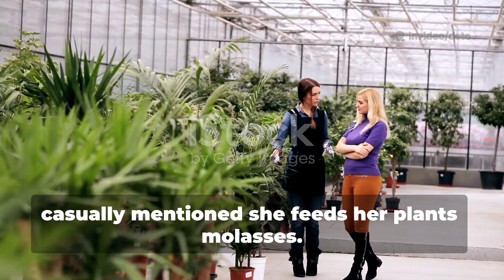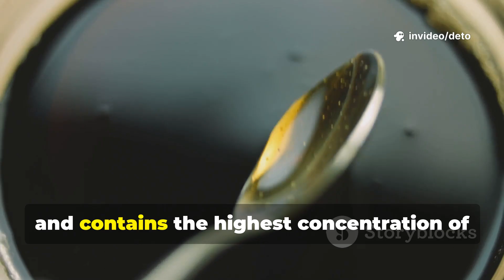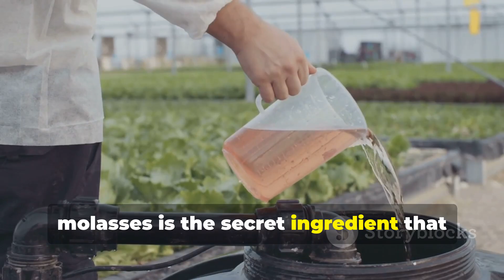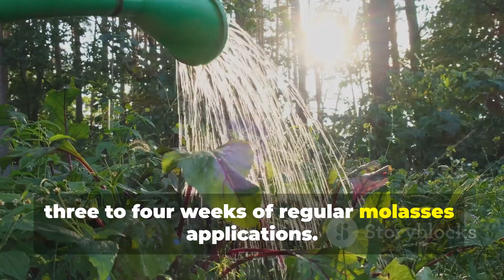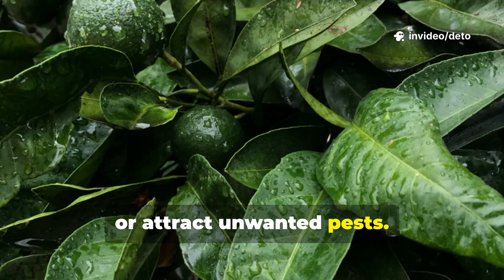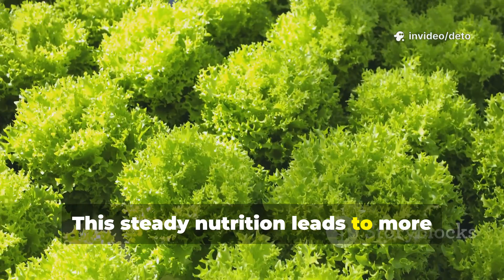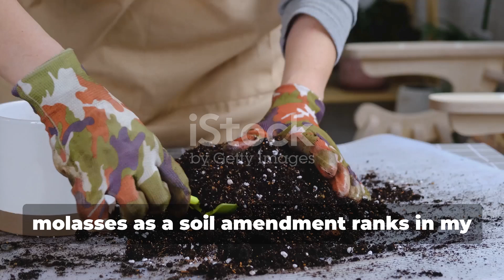Molasses in Your Garden? This 1 Tablespoon Trick Explodes Root Growth in 3 Weeks (Shocking Results!)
What if I told you that ONE tablespoon of a $4 pantry ingredient could create MORE root growth than $50 worth of synthetic fertilizers?
🌱 Sound impossible? Watch what happened when I fed my garden molasses... 🌱
Hey Roothaven fam! Today I'm pulling back the curtain on the most underrated secret weapon in organic gardening - and it's been hiding in your kitchen this whole time!
🎯 WHAT YOU'LL DISCOVER IN THIS VIDEO:
✅ Why molasses is the ultimate root growth hack (the science will blow your mind!)
✅ The exact type of molasses to use - this matters more than you think ⚠️
✅ Step-by-step mixing ratios - for soil drenching, seedlings & containers
✅ How molasses feeds beneficial soil microbes that EXPLODE root development
✅ The compost tea method - my secret weapon for insane results 🔥
✅ When you'll see results - realistic timeline from my own experiments
✅ Critical mistakes that kill your soil - don't make these rookie errors!
✅ Cost breakdown - literally pennies per application vs. expensive products
🌟 REAL RESULTS FROM ROOTHAVEN GROUNDS:
🟢 3-4x more root branching in just 6 weeks
🟢 30% reduction in watering frequency - stronger, deeper roots
🟢 Explosive tomato yields - roots so thick I couldn't believe it
🟢 Better pest & disease resistance naturally from soil biology
🟢 Improved soil structure - even in heavy clay!
🟢 Healthier plants with less input - sustainable & organic
⏱️ VIDEO CHAPTERS:
0:00 - The Molasses Discovery That Changed Everything
2:45 - The Science: Why This Actually Works
5:30 - Choosing the RIGHT Molasses (Critical!)
7:15 - Basic Soil Drench Method - Step by Step
10:40 - Seedling Root Soak Technique
12:25 - Container Garden Application
14:50 - The ULTIMATE Compost Tea Recipe
18:10 - Results Timeline & What to Expect
20:35 - 5 Deadly Mistakes to Avoid
23:00 - Real Root Comparison - You Won't Believe This
25:15 - Cost Analysis: Molasses vs. Store-Bought Boosters
🔑 KEY GARDENING KEYWORDS:
molasses for plants | root growth booster | organic root stimulator | blackstrap molasses garden | beneficial soil microbes | compost tea recipe | natural fertilizer | mycorrhizal fungi | organic gardening tips | sustainable gardening | soil amendment | root development | plant nutrition | garden hacks | homestead gardening
🛠️ WHAT YOU'LL NEED:
🍯 Blackstrap Molasses (unsulfured) - find it at any grocery store!
💧 Water - dechlorinated if possible
🥄 Measuring spoon - precision matters
💦 Watering can or sprayer
🫙 Optional: Mason jar for mixing
Total startup cost: Under $8! vs. $40-60 for synthetic root boosters 💰